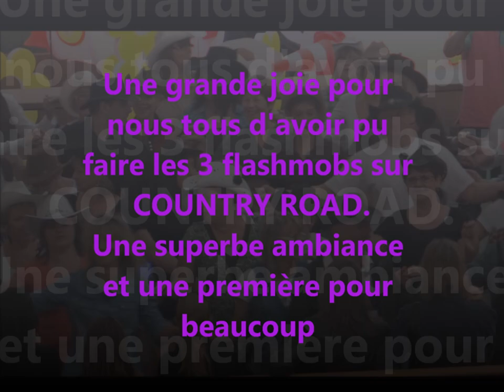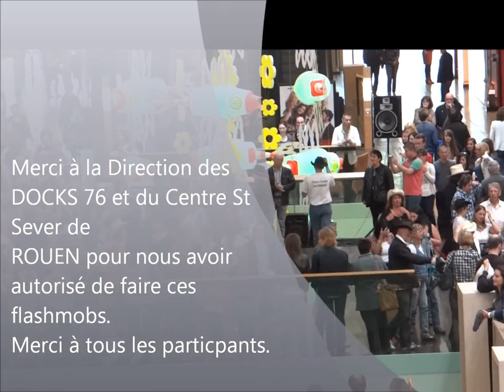Flashmob country ROUEN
Flashmob country aux DOCKS 76 le samedi 19 mai 2012